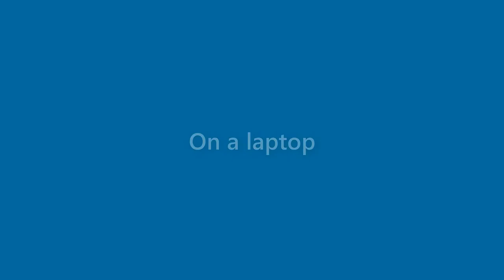Rita Patel - appearance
Name Look - Rita Patel - appearance. In this video we present "Rita Patel" name look and feel in various scenarios.
This video will cover:
How does "Rita Patel" look as a personal letterhead?
How does "Rita Patel" look on a business card?
How does "Rita Patel" look on a computer/laptop screen?
How does "Rita Patel" look with different background colors?
How does "Rita Patel" look with various fonts?